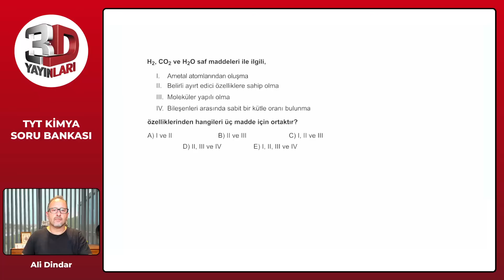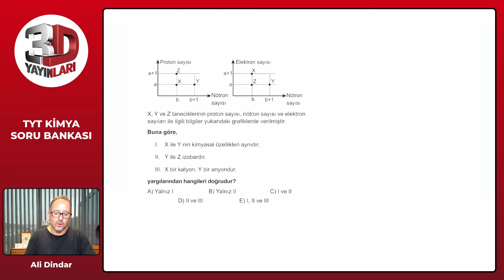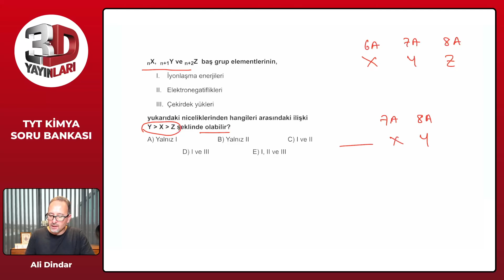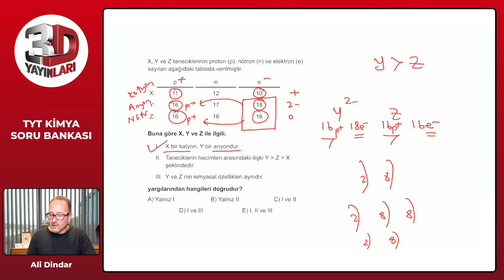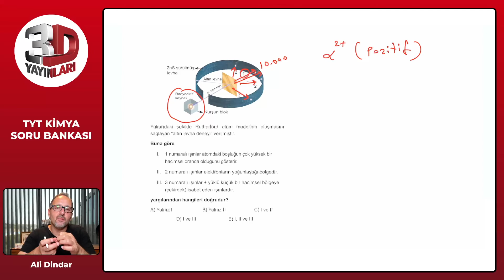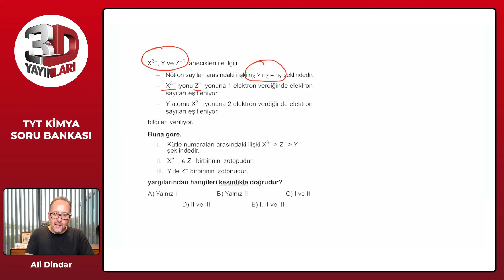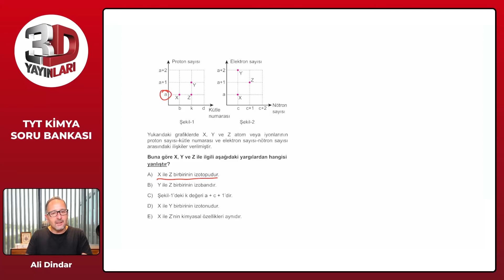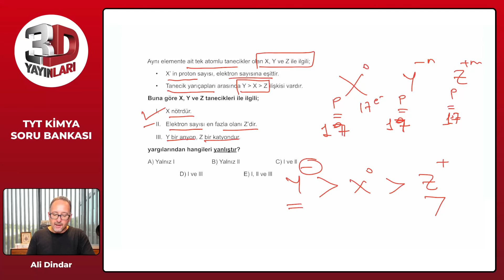TYT 3D Kimya Soru Bankası Tümevarım 01 Test 03 Soru Çözümleri | Ali Dindar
TYT 3D Kimya Soru Bankası - Ali Dindar Tümevarım 01 Test 03 Soru Çözümleri

🎞 Soru Listesi
▶ 00:00:00 Bölüm
▶ 00:00:00 Soru 1
▶ 00:01:53 Soru 2
▶ 00:04:55 Soru 3
▶ 00:07:26 Soru 4
▶ 00:10:13 Soru 5
▶ 00:13:10 Soru 6
▶ 00:14:41 Soru 7
▶ 00:15:30 Soru 8
▶ 00:17:48 Soru 9
▶ 00:19:58 Soru 10
▶ 00:24:28 Soru 11
▶ 00:27:33 Soru 12